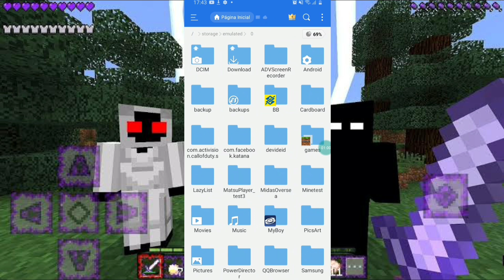LANÇOU!! NOVA ADDON/MOD DE NARUTO EM HD COM MK KURAMA E RIKUDOU E MAIS PARA MCPE !!!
ATUALIZAÇÃO DO ADDON/MOD NARUTO  COM karma e azul e vermelhor e karma da jubi e tensigar mais karma e suzanoo mais jubi  MAIS 450 MODOS DIFERENTES PARA MCPE !! ESTE NOVA ADDON ADICINAR E  KARMA CORDE LV 1 E 2 E 4  EM HD COM VARIOS NOVOS MODOS COMO KURAMA E SUZANO E MANGEKYOU SHARINGAN DO MADARA AZUL E SHISUI AZUL E SASUKE AZUL E KAKASHI  AZUL NOVOS MK 1 DAS BIJUS E MODO BARION COM OS 8 PROTOES  E NOVAS EVOLUÇÕES DOS MANGEKYOU SHARINGAN  E JEDY ADICIONAR BARION TODAS BIJUS com rinnegan e karma vermelhor lv 1 e 2 e Mangekyou Sharingan do frezin e mangekyoy Sharingan Iago e mangekyoy Sharingan pggames e Suzano com kurama JUNTOS 8 PORTÕES E MK 1 DO MINATO E SUZANDO COM KURAMARA. USANDO NO GUERRA INE COM o mk2 com karma da Kurama E também o Susanoo do Sasuke com a Kurama Além disso estamos com Deus outro cComo karma e o Deus eu desço que com o modo rikudou das 10 caudas mas o Karma adicionando COM NOVOS BARION TODAS BIJUS MATATE KURAMA E OUTRAS E NOVO RINNEGAN AZUL E RINNEGAM VERMELHO E RINNEGAN BOURADO E KARAMA VERMELHOR os oito portões Além disso foi corrigido os bugs e erros que estava acontecendo na atualização E além disso galera Temos vários modos diferentes como todos os Mangekyou Sharingan Mangekyou Sharingan do Sasuke Mangekyou Sharingan do Itachi Mangekyou Sharingan do Shisui Mangekyou Sharingan do Kakashi Mangekyou Sharingan do óbito Mangekyou Sharingan do Madara Além disso temos o byakugan o jogan TENSIGAN  o Karma nível 1 o Karma nível 2 e o Karma completo Além disso temos o rinnegan Supremo o rinnegan o rinne Sharingan o manto das bijus o manto de chácara e o modo mk1 de todas as bijus eu mk2 o modo rikudou das bijus todos os susanos na primeira segunda e terceira forma e muito mais realmente está incrível tudo em HD Realista e muito bonito e galera se bater a meta de 500 likes eu trago um tutorial ensinando como tá baixando e instalando então espero que vocês apoiam o canal Não esqueça de deixar o like e se inscrever no canal se não foi escrito compartilhar isso com todo mundo falou que até o próximo vídeo

1.16.200
1.16.201
1.16.210
1.16.220
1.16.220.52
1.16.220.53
1.17.30
1.17.35
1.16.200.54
1.17.50
1.17
1.17.10
1.17.11
1.17.30
1.17.34
1.17.40